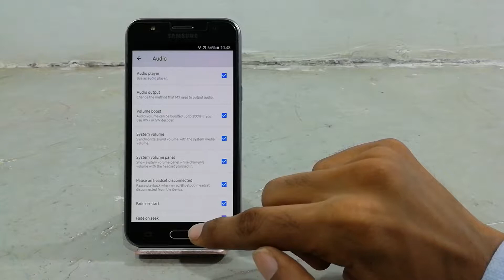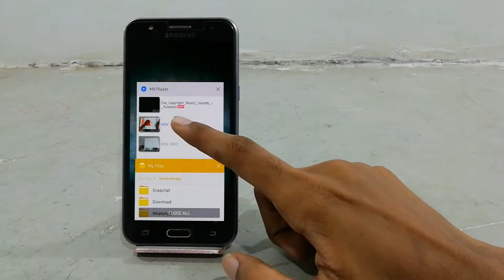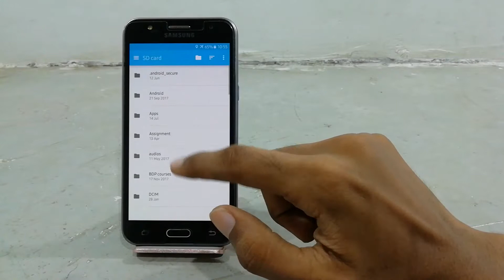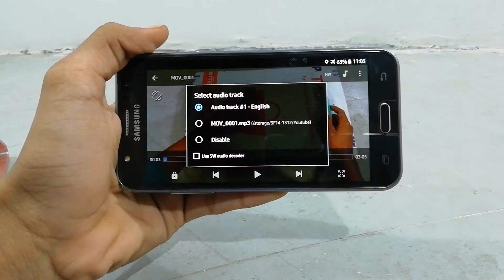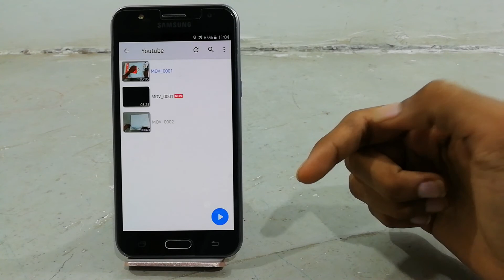How to play Video with Different Audio in Android || Video me Different Audio kaise chalaye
Hello Friends.

How to play Video with Different Audio in Android

Aaj ki iss video ke jariye maine aapko bataya hai ki aap kis tarike se apne Android Device me kisi bhi video ke saath koi aur Audio kaise chala sakte hain, Aisa computer me karna to bahut aasan hai par aisa Android me karna thoda sa Hard hai, Agar aap log bhi nahi jaante hain ki aisa kaise karte hain to iss video ko poora jaroor dekhen

~ Music Credits ~